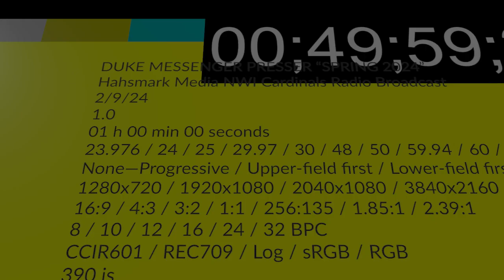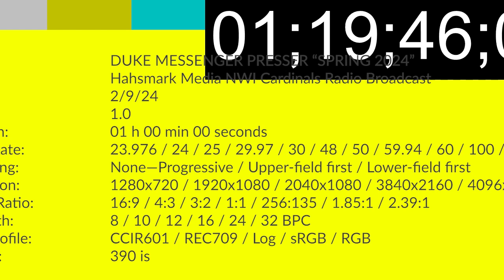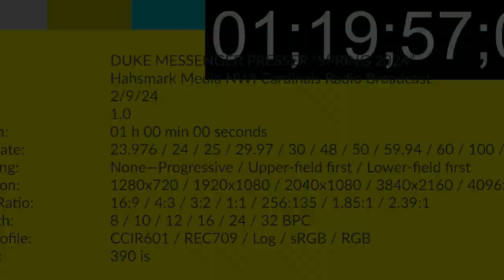NWI CARDINALS:HASHMARK SPORTS MANAGER DUKE MESEENGER PRESS CONFERENCE MARCH 12TH, 2024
This was a press conference that had to be done. General Manager believes in Duke Messenger at the helm with assistance from Alec Legg, who plays short stop and pitcher.

It was a rough couple of days for the NWI Cardinals with crap weather in Joliet, but this team still believes. Manager Duke Messenger makes it clear to everybody that with him and Alec at the helm, the team will be fine.

Listen as Duke Talks live with Hashmark Media